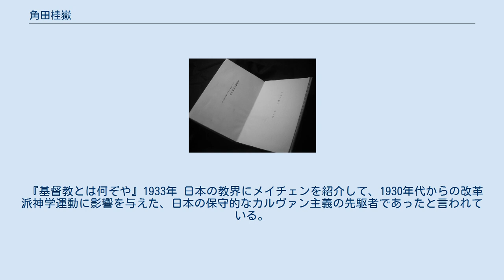角田桂嶽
角田 桂嶽（かくた けいがく、1890年 - 1944年6月3日）は、日本の牧師、神学者。
日本基督荒町教会（現：日本キリスト改革派仙台教会）牧師。
 プリンストン神学校に留学時代にジョン・グレッサム・メイチェンの薫陶を受ける。
更に、ハーバード大学に留学して帰国して、日本基督教会仙台荒町教会(南鍛冶町教会)の牧師になる。
 また、牧会をしながら、東北学院で教鞭を採っていたが、リベラルの教師により追放された。
角田の免職に反対する学生の間でストライキが起こった。
また、角田と親しかった山川丙三郎は角田を支えるためのカンパに協力した。
 1944年仙台市の北四番町教会の小林亀太郎牧師が死去すると、アメリカ・ドイツ改革派教会によって設立された3つの教会が合同し、仙台北四番丁教会を設立する。
角田が初代牧師に就任するが、直後に急死する。
角田の死後渡辺公平が後任の伝道師に就任する。
 『基督教とは何ぞや』1933年 日本の教界にメイチェンを紹介して、1930年代からの改革派神学運動に影響を与えた、日本の保守的なカルヴァン主義の先駆者であったと言われている。
 ^ 『知られざるいのちの思想家:新井奥邃を読みとく』新井奥邃先生記念会 ^ 吉岡繁『日本キリスト教歴史大事典』795頁 ^ 『岡田稔著作集』「私の神学的自叙伝」いのちのことば社 ^ 『日本基督改革派教会史-途上にある教会』日本基督改革派教会歴史資料編纂委員会